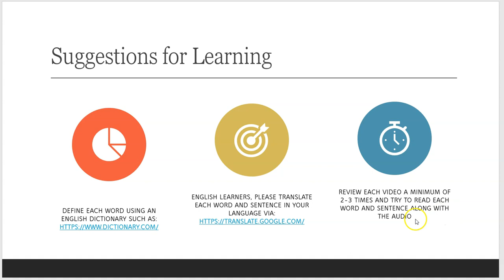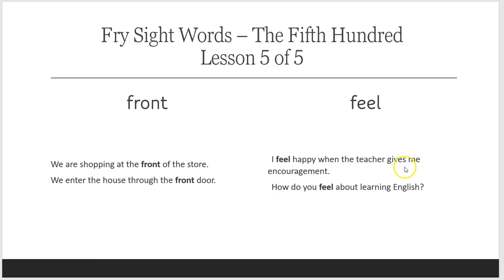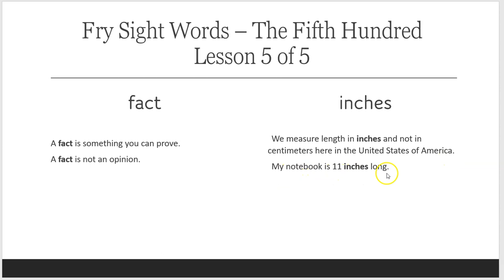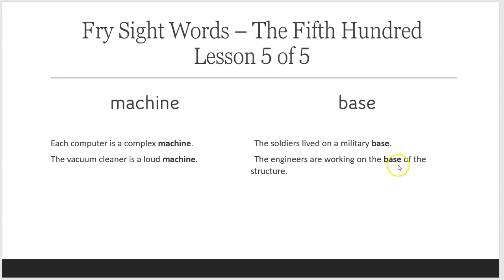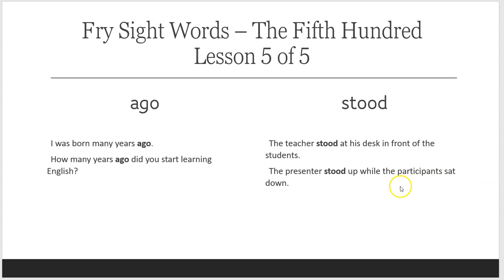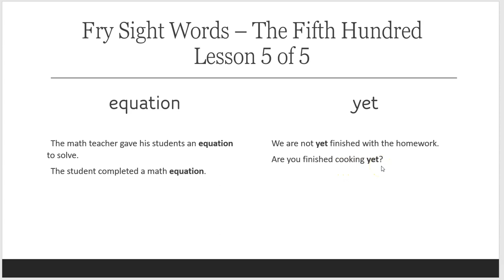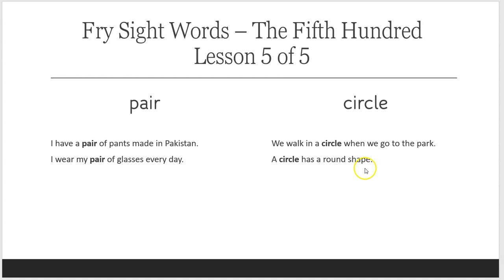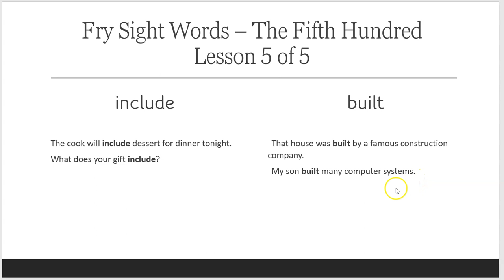Fry Sight Words, 5th Hundred, Part 5 of 5 Lesson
Increase your American English vocabulary and pronunciation by studying Fry Sight Words with Maestro Sersea.  Fry Sight Words helps English Learners develop English fluency quickly and effectively.  Increase your English comprehension, pronunciation, and communication skills with Fry Sight Words.